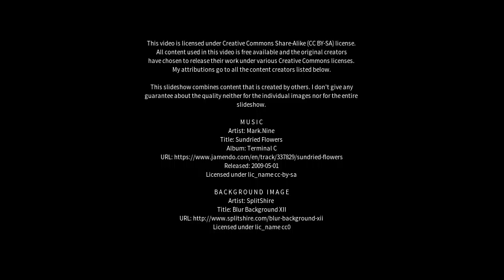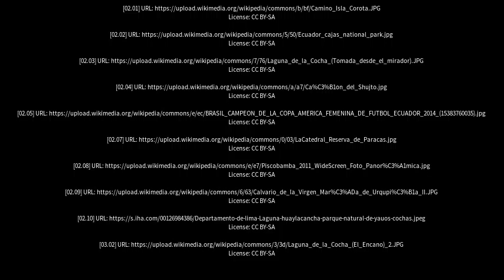Best places to visit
Best places to visit - La Cocha (Argentina) Best places to visit - Slideshows from all over the world - City trips, nature pictures, etc.